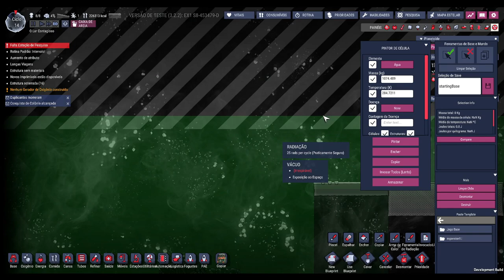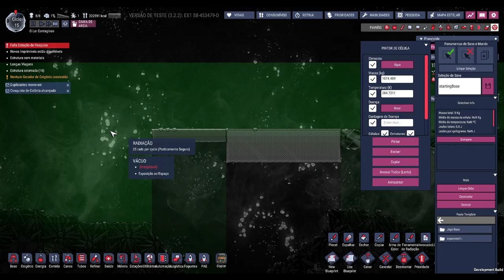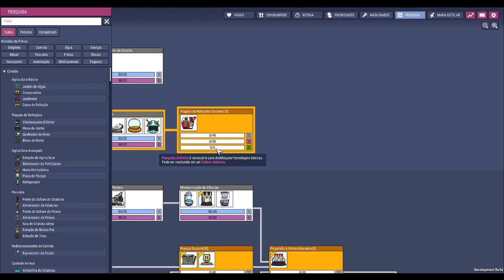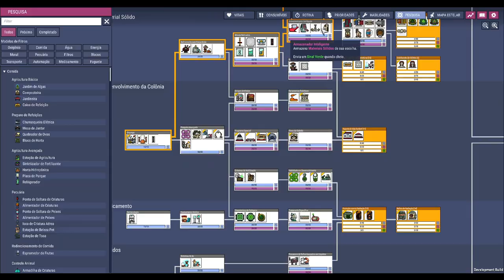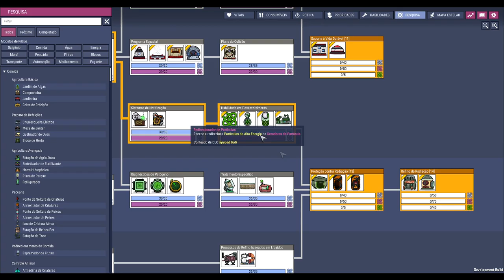☢️Oxygen not Included -UPDATE- Enfim a Radioatividade... mas a que preço? Proteja seus Dups!!!